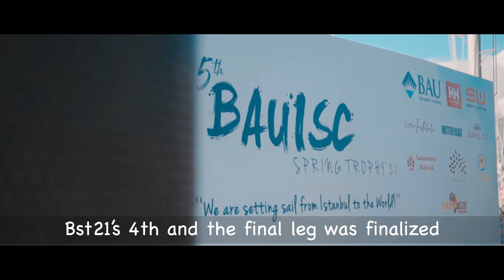HELLYHANSEN - SPORTWORKS CUP 2021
BAUISC Spring Trophy 2021 - Hellyhansen Sportworks Cup